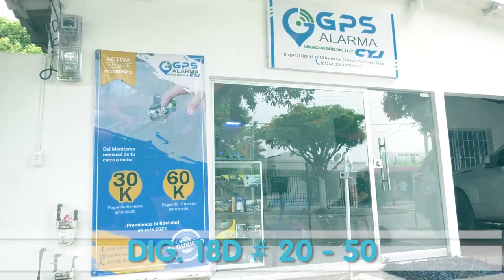ENCAPUCHADOS COMETEN ROBO MILLONARIO EN FINCA DEL SECRETARIO DE LA ASAMBLEA